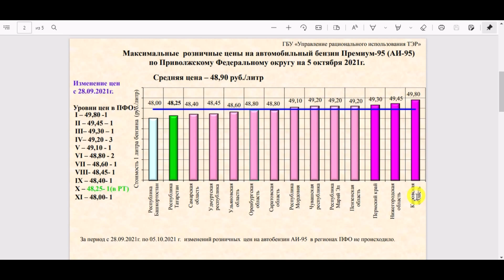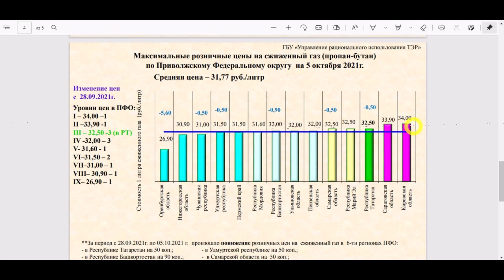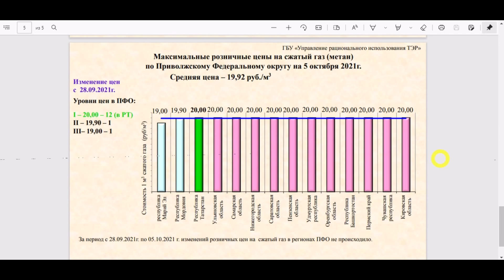Цены на заправках в октябре 2021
Что происходит с ценами на заправках в октябре 2021 года?